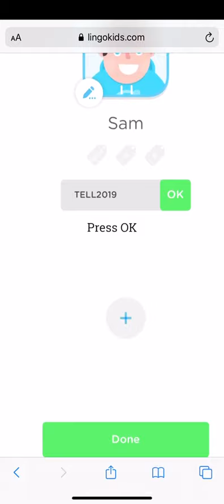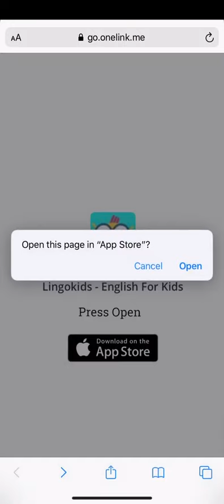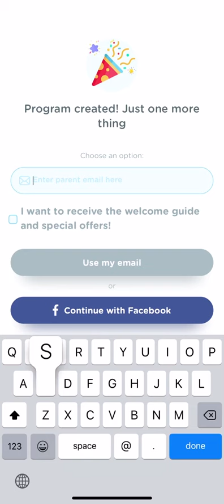Show and Tell 2nd Edition Lingokids app Registration and Code Redemption Instructions